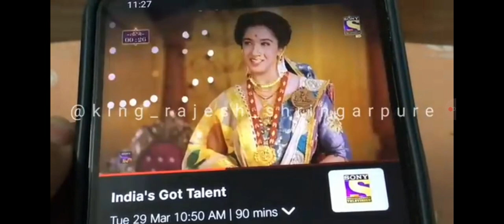MaleraoHolkar is Coming!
Maharani Ahilyabai Holkar was the Holkar Queen of the Maratha Malwa kingdom, India. Rajmata Ahilyabai was born in the village of Chondi in Jamkhed, Ahmednagar, Maharashtra. She moved the capital to Maheshwar south of Indore on the Narmada River.

Monday-Friday 7:30 PM on Set Television.